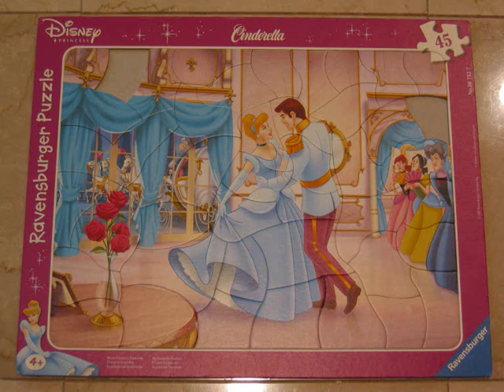Cinderella goes to the Ball - Puzzle Animation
Stop motion animation of making a puzzle